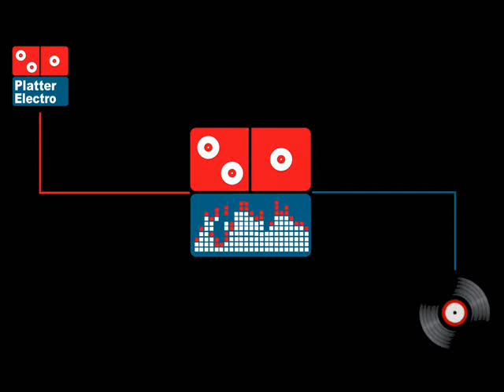Scissor Sisters - Shes my man (goose remix)